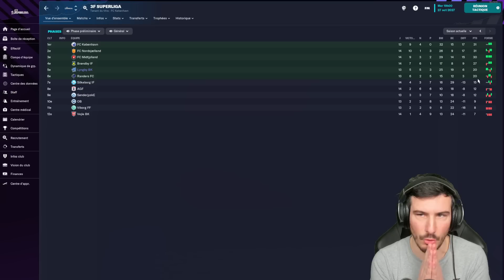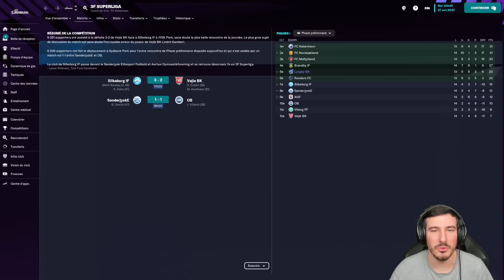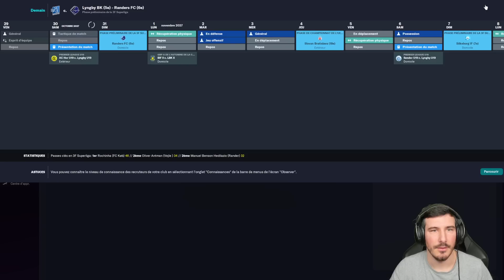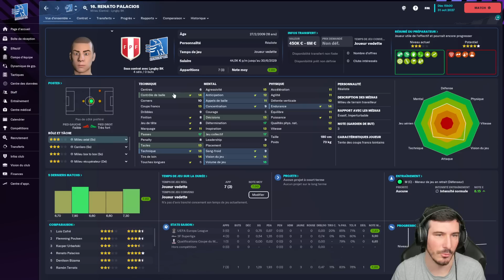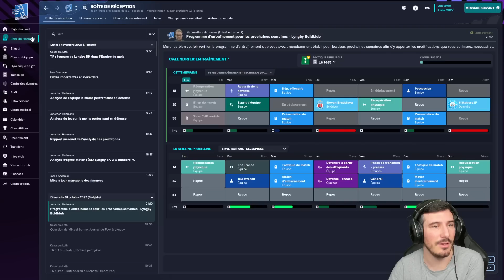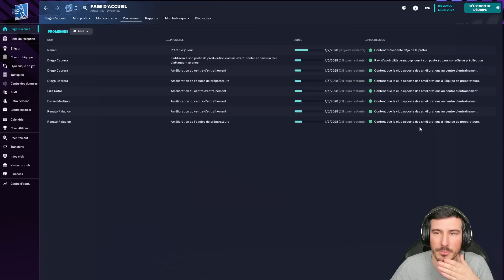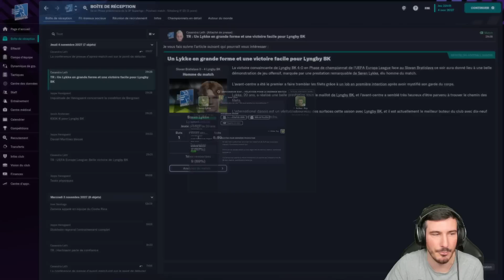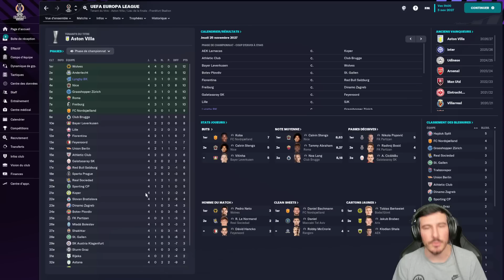COUPE, EUROPE ET CHAMPIONNAT - Épisode 96 | Football Manager 2023 Zéro à Héros !